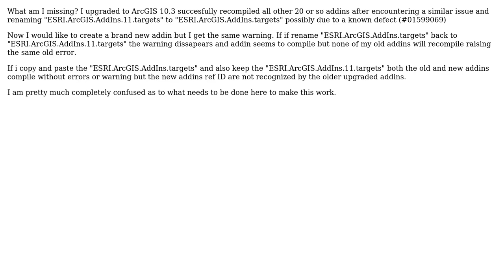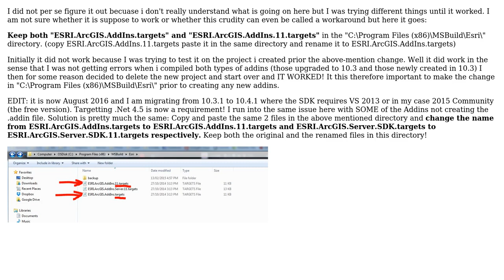GIS: Unable to create .esriAddin; missing ESRI ArcGIS Add-in SDK components(s)?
With thanks & praise to God, and with thanks to the many people who have made this project possible! | Content (except music & images) licensed under CC BY-SA | Music | Images & others | With thanks to user PolyGeo user Jakub Sisak GeoGraphics and the Stack Exchange Network Trademarks are property of their respective owners. You are responsible for your own actions.